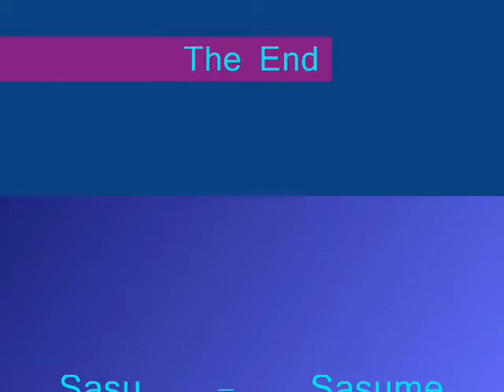WOW Dance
Ein Kleines Video zu World of Warcraft ^^